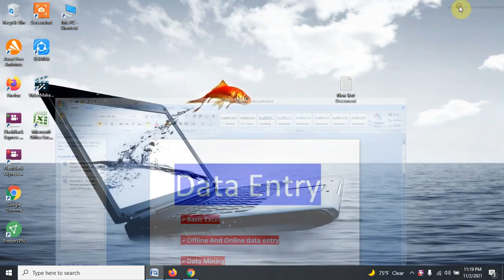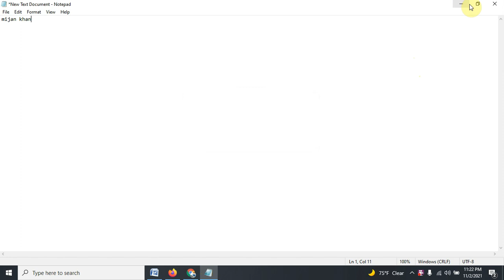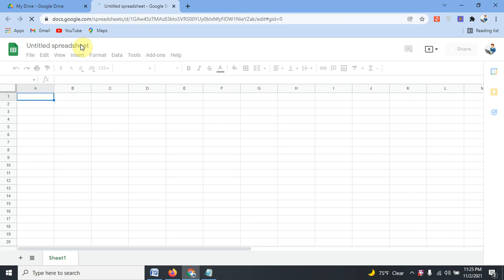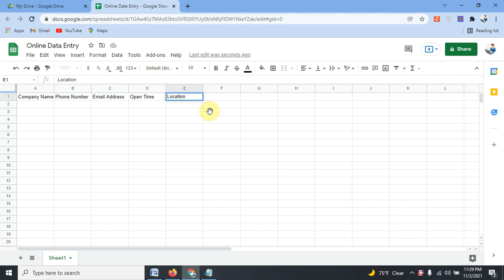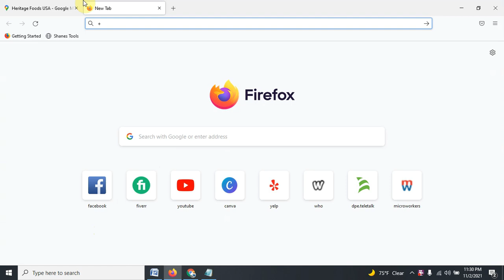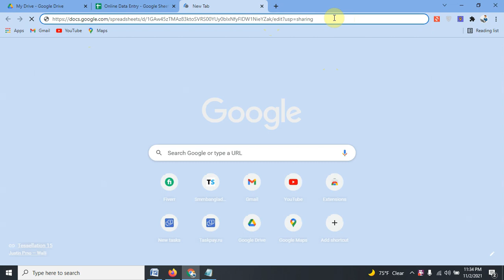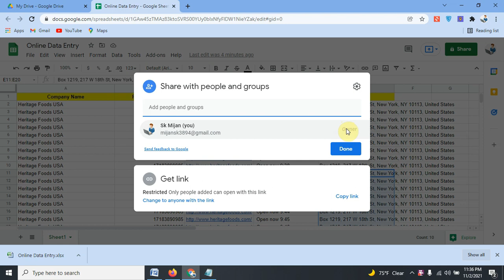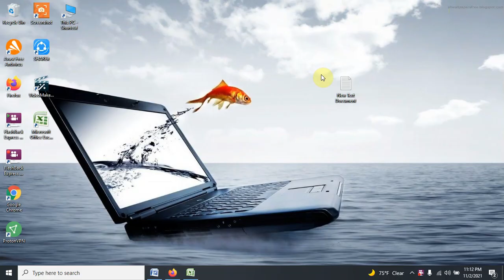How to Offline & Online data entry bangla tutorial II data entry free course 2022 data entry bangla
""""""""""""""""♥আসসালামু আলাইকুম♥"""""""""""""""
 আপনি কি সফল হতে চান?  তাহলে কঠোর প্ররিশ্রম ♥♥করুন একং আল্লাহর ওপর ভরসা রাখুন♥♥
    ♥♥♥ I LoVe My All Audience ♥♥♥

এই ভিডিওতে তুলে ধরা হয়েছে কিভাবে অনলাইন থেকে অল্প সময়ে দিয়ে বিনা ইনভেস্টে টাকা ইনকাম করা যায়, ভিডিওটি যদি আপনাদের ভালো লেগে থাকে অবশ্যই লাইক কমেন্ট এবং শেয়ার করবেন.